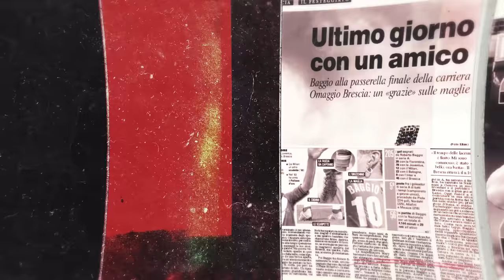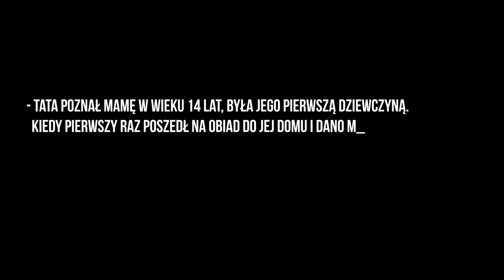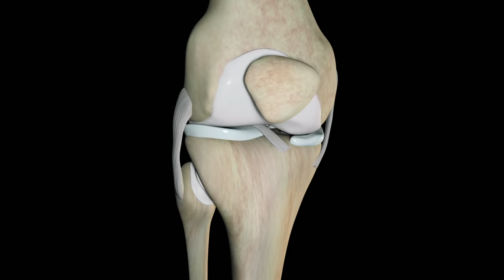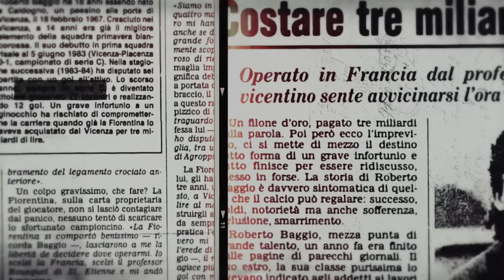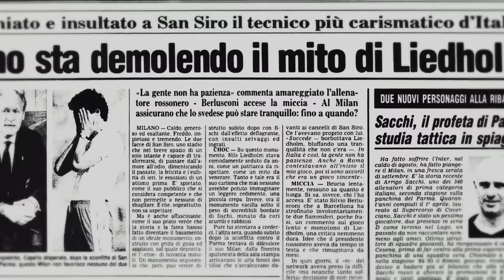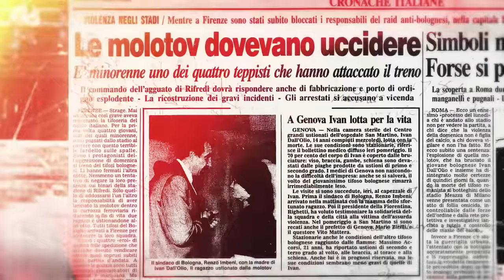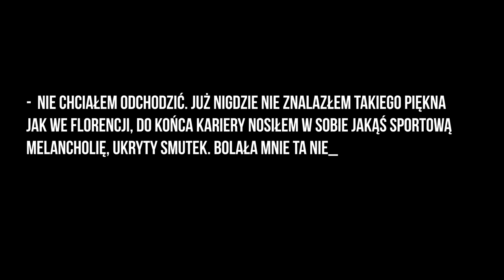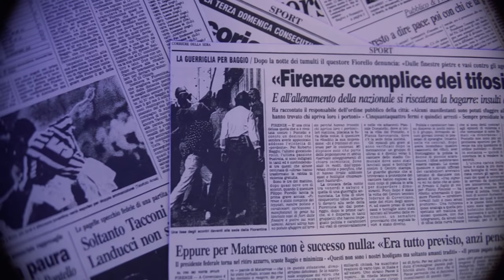PIERWSZA CZĘŚĆ SERIALU O ROBERTO BAGGIO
Droga Roberto Baggio od debiutu w klubie Lanerossi Vicenza do słynnego transferu z Fiorentiny do Juventusu w 1990 roku. Rodzina, dzieciństwo, calcio, kontuzje, rozczarowania, debiuty i zwycięstwa. Pierwsza część fascynującej opowieści o najbardziej kochanym, włoskim piłkarzu wszech czasów.